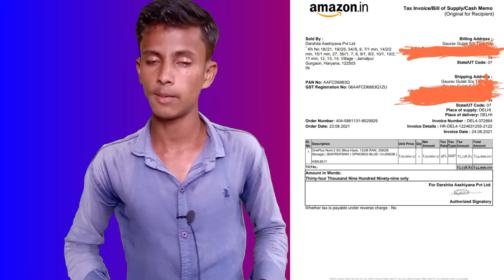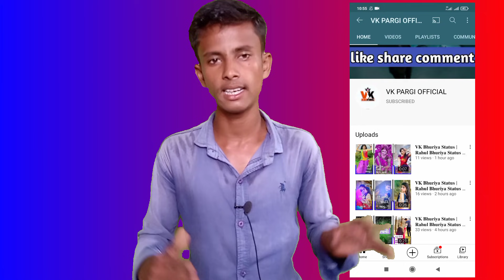OnePlus Banned || OnePlus Nord 2 Blast || Nord 2 Blast Again! But This Time It is OnePlus Vs Lawyer.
नमस्कार दोस्तों आज का वीडियो आप सभी लोगों के लिए काफी ज्यादा खराब है क्योंकि दोस्तों आज OnePlus Nord 2 5G Phone Blast हो गया है और यह वकील का फोन है देखिए कंपनी फेल होने के कगार पर आ गया क्या होता है सब कुछ मैं आपको इस वीडियो में बताया हू
Hello friends, today's video is very bad for all of you because friends today OnePlus Nord 2 5G phone has been blasted and it is a lawyer's phone, see what happens when the company is on the verge of failure, I will tell you everything in this video. I told